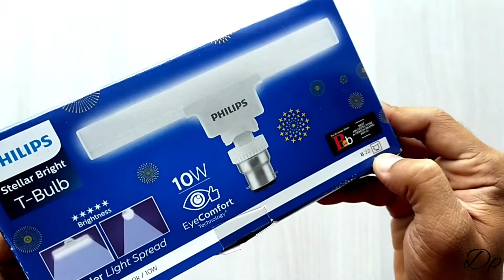Philips Stellar Bright T Bulb Disassemble and new project details | how to open | Dipesh Patela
in this video i am disassembling Philips Stellar bright T Bulb with explanation.

products you can buy..

PHILIPS 10W B22 LED Cool Day Light Bulb, Pack of 3 (Stellar Bright)

Philips Hexastyle 8W Downlighter(Cool Day Light), Pack of 1 | Cutout - 4 inch | Panel Light for False Ceiling

PHILIPS 12W B22 LED Cool Day Light Bulb, Pack of 2

PHILIPS 15W B22 LED Bulb, Crystal White, Pack of 2

Philips Astra Line SceneSwitch Dimmable 20-Watt LED Batten (Pack of 4, Cool Day Light) (Small)

Ring Light 10" Inches Big Led Ring Light

Vivo S1 Pro (Jazzy Blue, 8GB RAM, 128GB Storage) ( For Video Recording)

Rode VMGO Video Mic GO Lightweight On-Camera Microphone Super-Cardioid

Tygot Adjustable Aluminium Alloy Tripod Stand Holder(Led Holder)